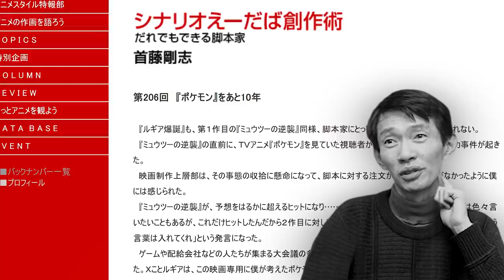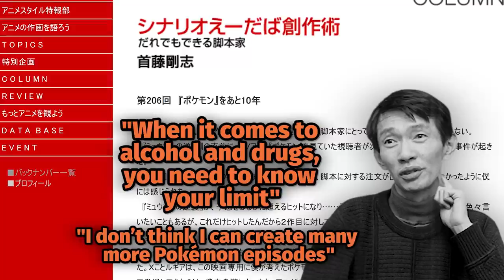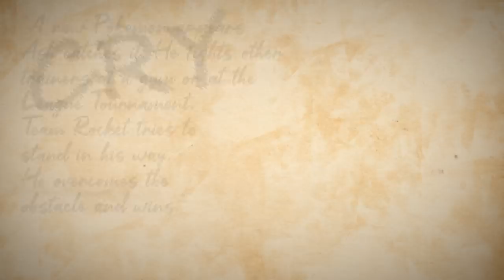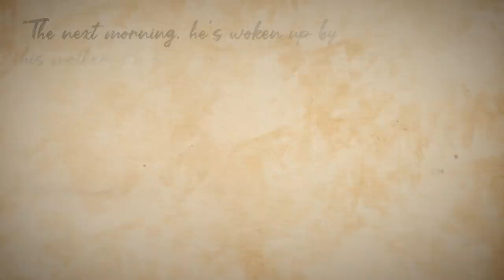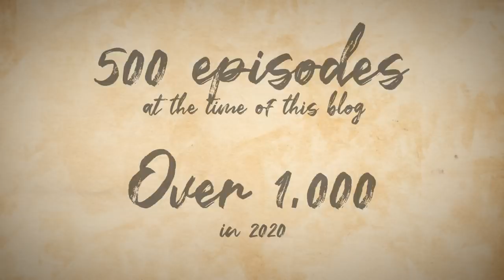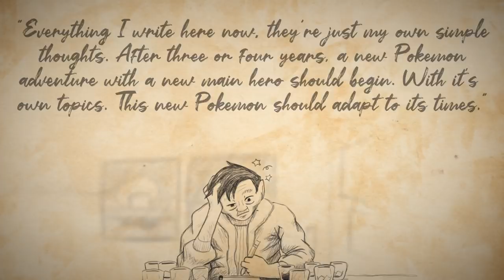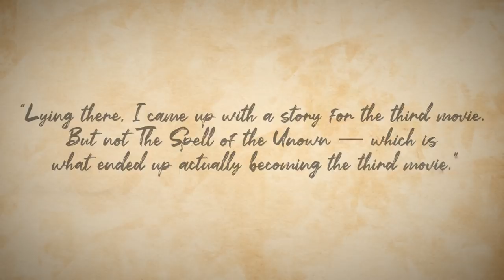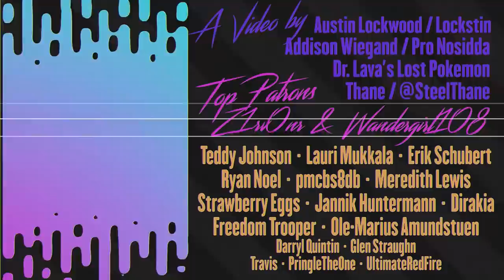The Booze-Fueled Plan to End the Pokemon Anime | Takeshi Shudo's Story | Gnoggin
Takeshi Shudo, lead writer of the Pokemon Anime and first three Pokemon movies, had a plan to end the series all together. A few actually. In some recently translated blog posts, he revealed that much of his writing for the franchise was done under the influence. This likely then also fueled his plan for the end of Pokemon. Let's talk about this.